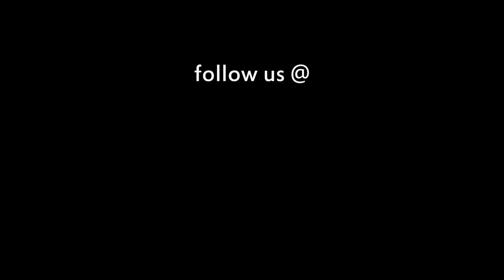Announcement Video from Jay Hardy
Exciting Announcement About Changes Happening Within Our Company!

Announcement by Jay Hardy, Company President